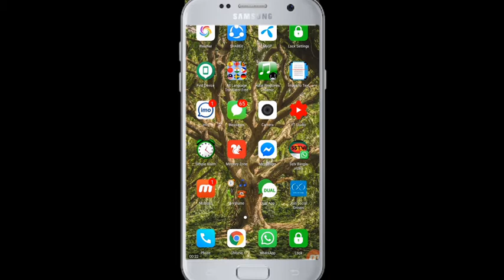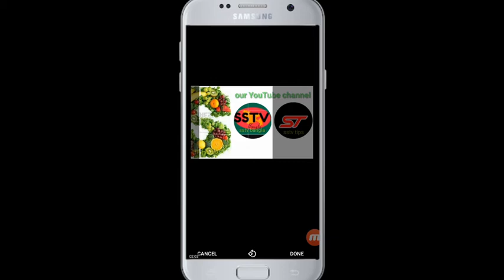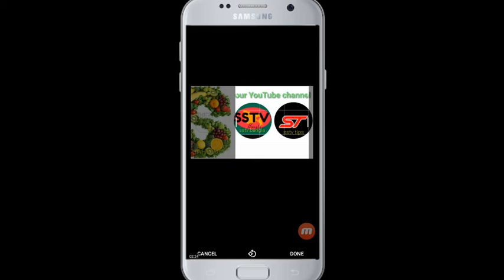how to change WhatsApp profile photo#Hindi#व्हाट्सएप प्रोफाइल फोटो कैसे बदलें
how to change WhatsApp profile photo
যারা হোয়াটসঅ্যাপ ব্যবহার করেন তাদের জন্য
 আজকের এই ভিডিও